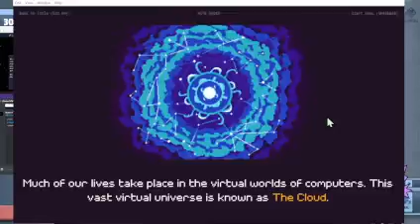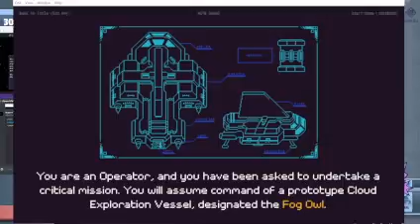TwilioQuest first play 2022 05 23